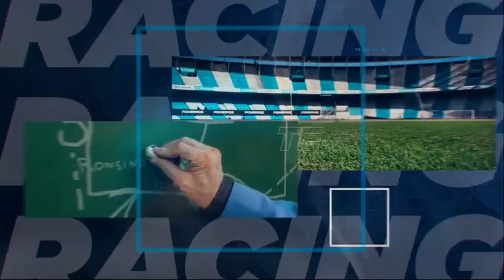Racing Online: Mozart y Corbatta 12.09.2023